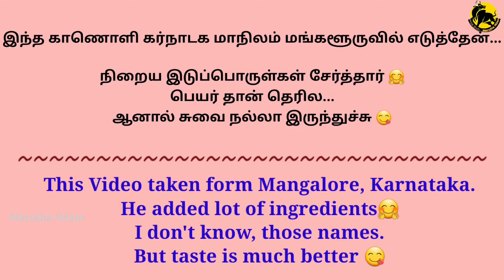மங்களூர் இனிப்பு பீடா 😋 | Sweet paan taste at Mangalore, Karnataka | Tamil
This video taken from Suratkal, Mangalore -Karnataka.
This sweet paan added sweet ingredients only.